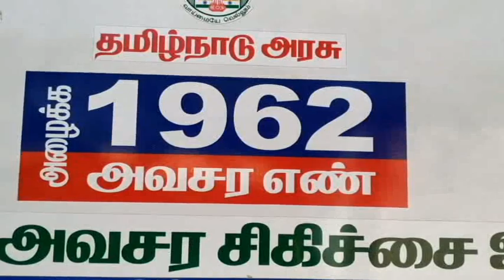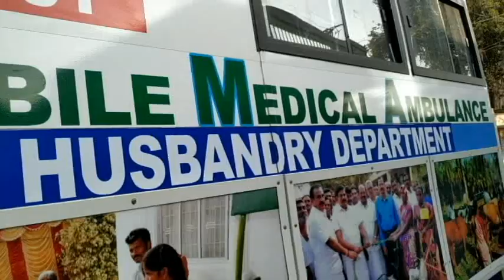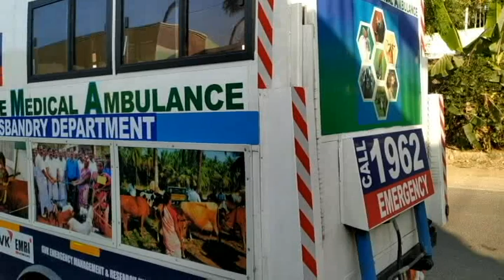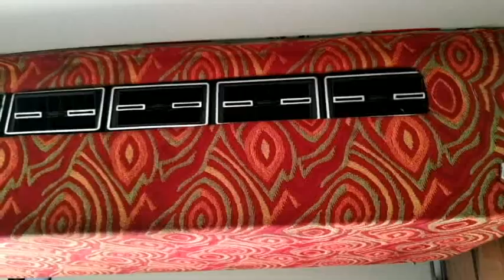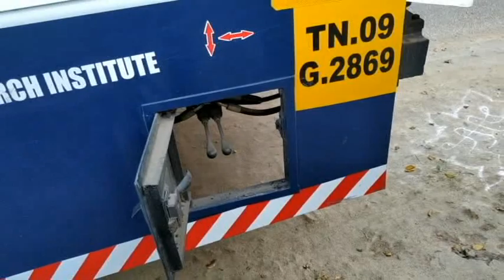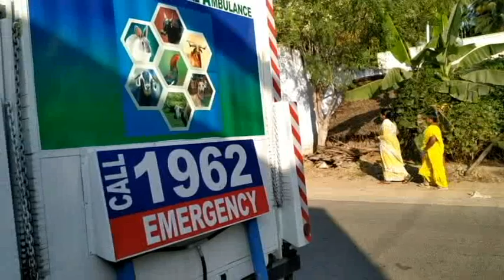கால்நடைகளுக்கான அவசரசிகிச்சை இலவசஆம்புலன்ஸ் / AMMA Ambulance [ Animal Mobile Medical Ambulance ]